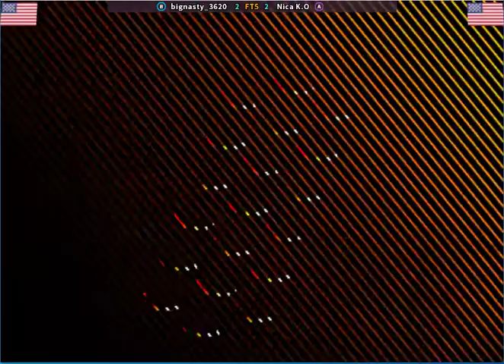Fightcade street fighter 3rd strike: bignasty 3620 vs Nica K O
Fightcade Fights!
Check out other awesome  Super Street Fighter II X: Grand Master Challenge fight videos Below!
Learn Combos Strategies and much more!

Fightcade Fights!
Check out other Street Fighter III 3rd Strike:  Awesome fight videos Below!

Street Fighter III 3rd Strike: Fight for the Future (Japan 990512, NO CD)

Released in May 1999, the third and final installment of Street Fighter III brought back the classic Street Fighter II character Chun-Li, along with four new characters (Makoto, Remy, Q, and Twelve), extending the selectable roster to 20 characters, with Akuma now being a regular character. All of the returning characters from the previous Street Fighter III games were given new stages, endings, and voice actors for certain characters, continuing the overall storyline from where the first two games left off.

The commands for air parries, throws/holds, and leap attacks were changed from 2nd Impact. Additionally, the player can perform a "Guard Parry" or a parry during a guard stun if the timing is right. A "Guard Parry" is also known as a "Red Parry" because the character turns red when performing it. The game also introduces a grade-based "Judgement System", in which the winning player in a single or two-player match is graded after the match based on offense, defense, techniques, and extra points. Special points are also awarded after fulfilling specific requirements.

The single-player mode consists of fighting ten regular opponents, which includes a character-specific rival as the penultimate opponent and Gill as the final boss for each of the characters except for Gill himself, whose final boss is Alex. Despite his status as a regularly selectable character, the CPU version of Q can only be fought in the single-player mode as a secret challenger. The "Parry the Ball" minigame from Street Fighter III: 2nd Impact returns as well as a new version of the "Crush the Car" minigame from Street Fighter II.

By clearing the game with every character including Gill, the extra options, such as infinite super arts, will be available for toggling on/off.